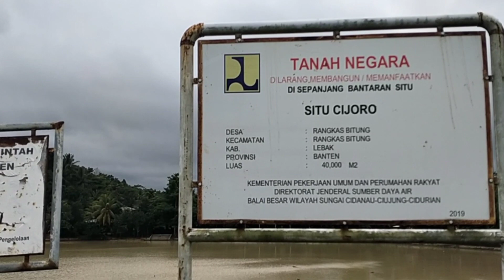Rangkasbitungku - Situ Cijoro Potensial untuk dijadikan tempat wisata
Situ Cijoro terletak di Desa Rangkasbitung Kecamatan Rangkasbitung Kabupaten Lebak. Situ ini belum dimanfaatin potensi wisatanya padahal menurut saya cukup potensial untuk jadi tempat pariwisata. Mungkin karena Pandemi Corona atau sebab lain, Wallahualam.